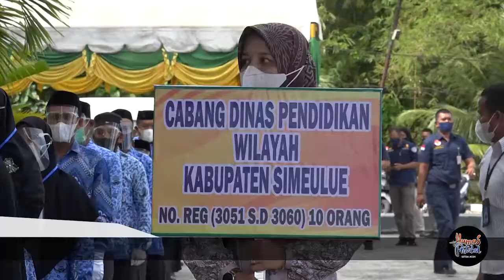Sekda Aceh Antar Langsung SK Kenaikan Pangkat ASN Simeulue